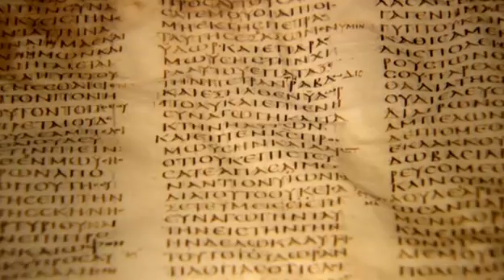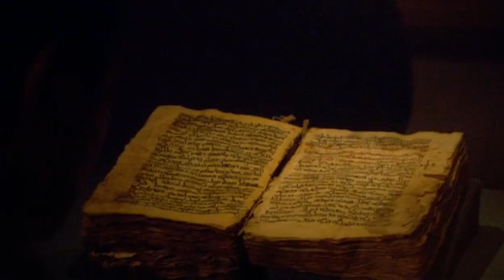The Nativity Decoded 8 - 11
It is sn episode of Cannel 4 series "faith and believe". Robert Beckford explores the historical evidence and analyses the elements of the story to discover that the birth of Jesus took place against a harsh political backdrop.
The interviews include: Wendy Beckett, Helen Bond, Richard Burridge, Richard Chartres, Marianne Sawicki, A.N. Wilson, Geza Vermes and Abdal Hakim Murad.